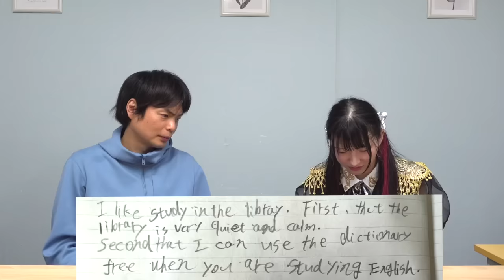藤川天の英検３級英作文をアメリカ人Chokaと添削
‹出演者情報›
もりてつ
発音指導士